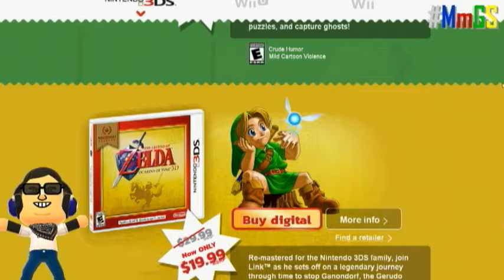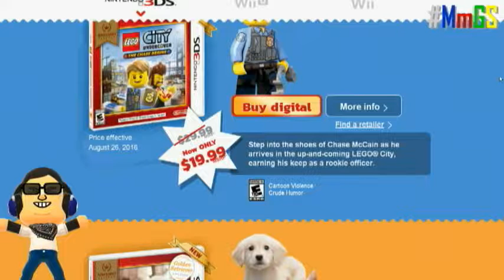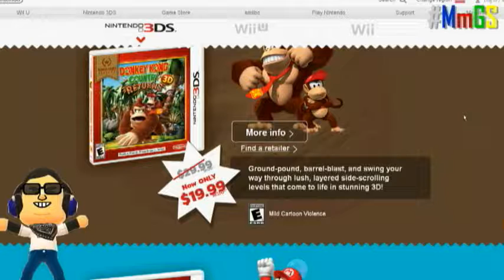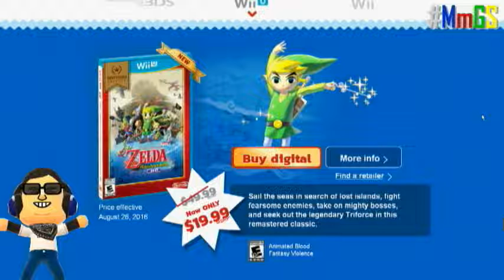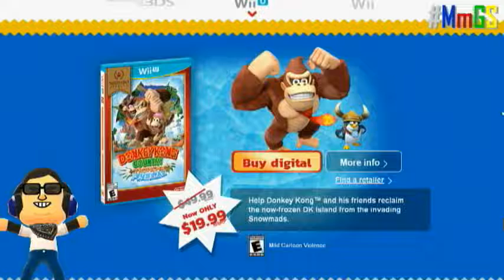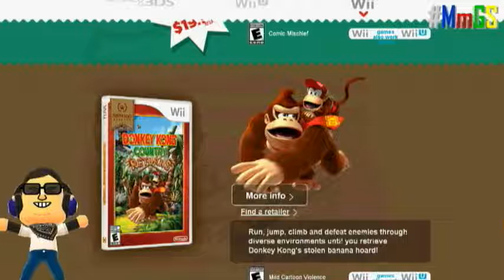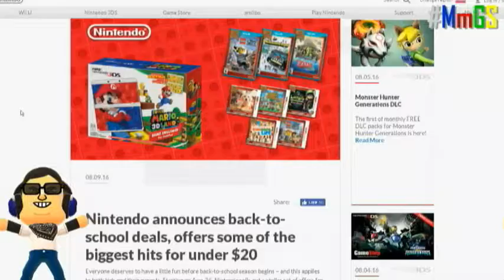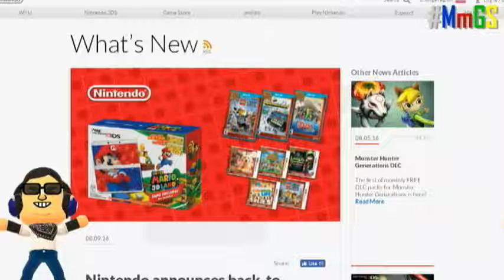MmGS V-Blog: Nintendo Select Part 2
As promise,  I give my in-depth thpughts of the games that will be part of Nintendo Selects, I give my opinion on each games.